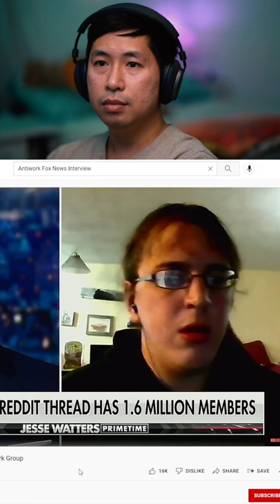Reaction: Antiwork Subreddit Fox News Interview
This is my reaction to the Antiwork subreddit interview on Fox News.

Original video:
Jessie Watters takes on the one who operates the Anti Work Group